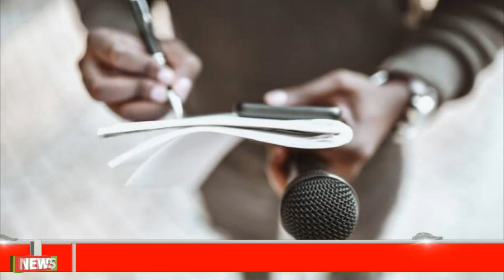🅱🔴CONTUNDENTE RESPALDO AL PATRIOTA-NOTICIA DE EEUU HOY 21 FEBRERO 2023 NEWS DONALD TRUMP-USA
Noticias hoy 21 FEBRERO 2023 news today 21-2023 noticias hoy 21 FEBRUARY 2023 news today 21 noticias hoy FEBRERO 2023 news today
Noticias cuba hoy 21 FEBRUARY 2023,
noticias estados unidos hoy 21 de FEBRERO 2023,
 estados unidos news today 21 FEBRUARY 2023,
latest venezuela news today 21 FEBRUARY 2023,
news last minute today 21 FEBRUARY 2023,
last news 21 FEBRUARY 2023,
estados unidos news live today 21 FEBRUARY 2023,
the ee.uu news live 21 FEBRUARY 2023,
latest news from venezuela live 21 FEBRUARY 2023,
COLECTIVOS VENEZUELA
VENEZUELA NEWS
Noticias De Venezuela Hoy 21 FEBRERO 2023,
Ultimas Noticias De Venezuela Hoy 21 FEBRERO 2023,
Noticias Ultima Hora Hoy 21 FEBRERO 2023,
Noticias De Venezuela En Vivo Hoy 21 FEBRERO 2023,
Las Noticias De Venezuela En Vivo 21 FEBRERO 2023,
Ultimas Noticias De Venezuela En Vivo 21FEBRERO 2023,
eeuu news live today 21 febrero 2023,the eeuu news live 21 febrero 2023,latest news from eeuu live 21 February 2023,news from donald trump